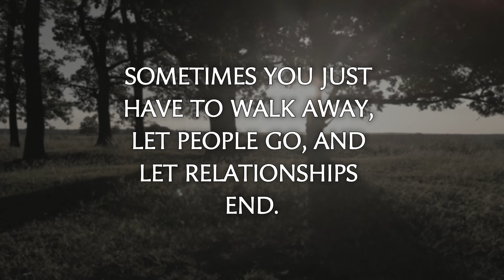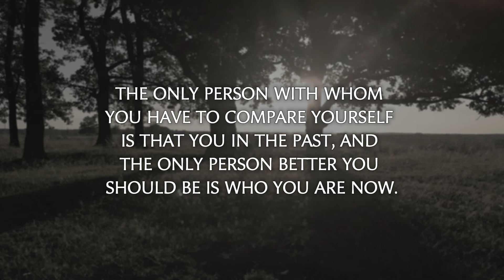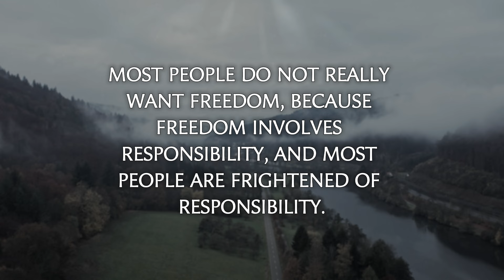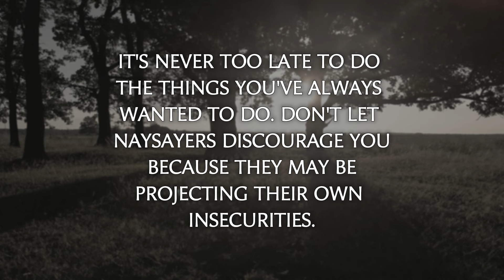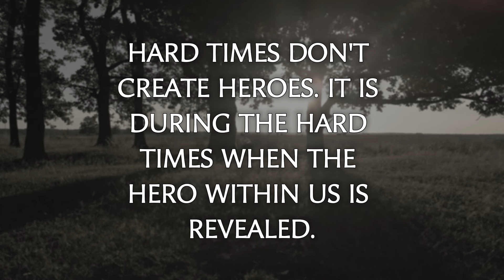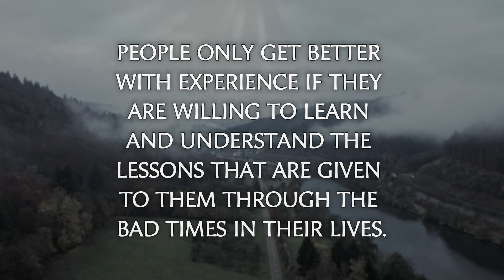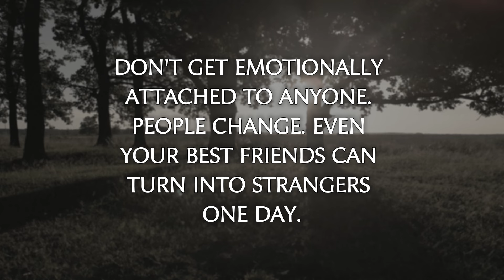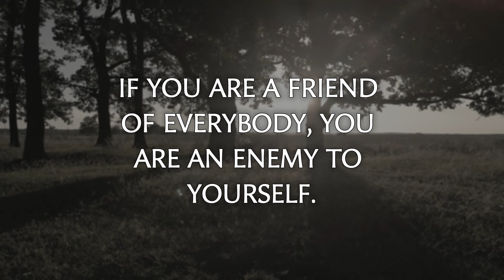After These Life Lessons, You Will Change the Way You Look at Life (Life Advice from Old People)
These life lessons will change the way you look at life.